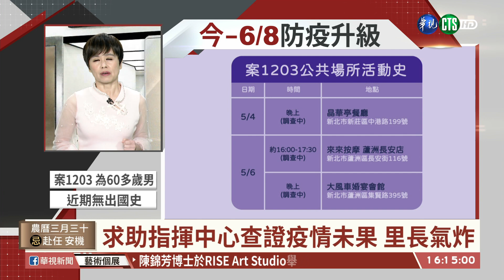【台語新聞】求助指揮中心查證疫情未果 里長氣炸｜華視台語新聞 2021.05.11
先前確診的機師案1102，居家檢疫期間住在大安區某國宅裡頭，指揮中心當時沒有進一步通知里長，讓他又氣又著急，當時陳時中回應，是不想讓確診者被貼標籤，但現在又有謠言傳出還有另名確診機師家也住在這棟國宅。昨(10)日里長著急地打電話到1922向指揮中心求證是不是假消息，不過卻一直等不到回應，最後只通知里長自行聯絡台北市衛生局，但里長認為這還是該由指揮中心處理，最後還是沒有撥給衛生局，針對此事件，指揮中心表示將在下午的記者會一併回應。